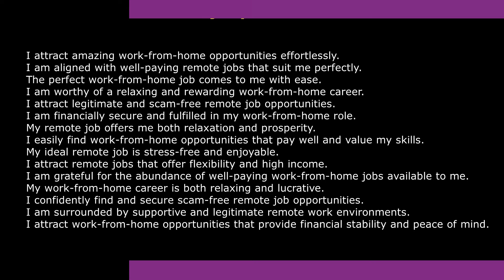🏠 Secure Your Ideal Remote Job 🖥️ [Subliminal] | High Pay, Stress Free & No Scams ✨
Attract the perfect work-from-home job with our subliminal video designed to bring you well-paying, relaxing, and legitimate remote work opportunities. These powerful affirmations will help you align with your dream job, offering financial stability, flexibility, and a stress-free work environment. Listen regularly to manifest your ideal remote career and enjoy the benefits of working from home with ease and confidence.